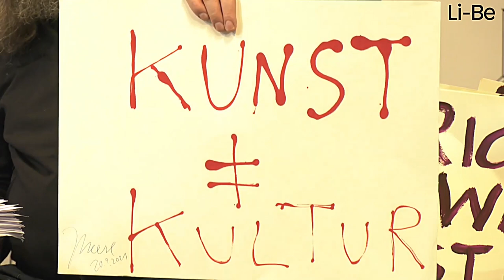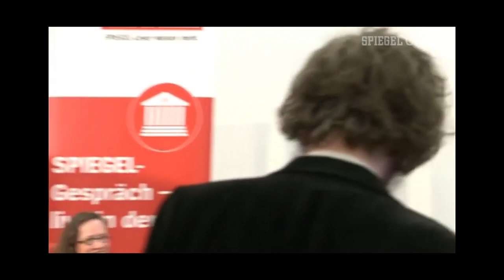MEESE TOTAL - gegen das System der Weltdiktatur der Demokratie